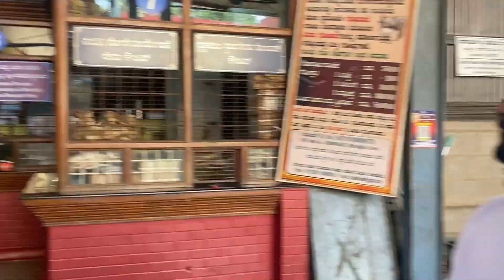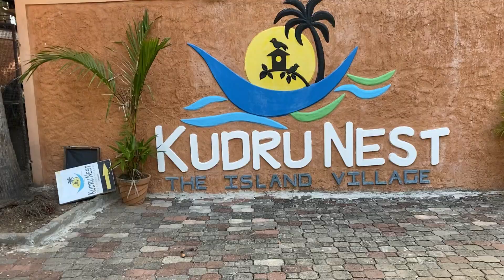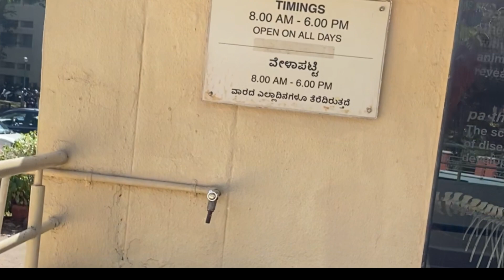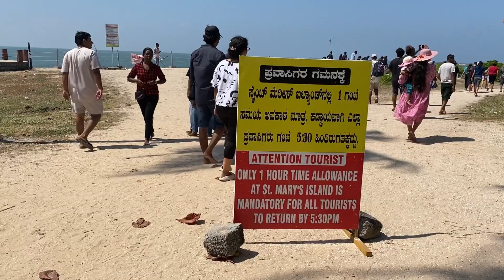ಉಡುಪಿ Trip And 4th Anniversary Celebration 🎉 //KudnurNest Stay